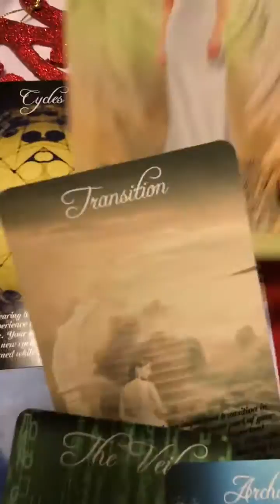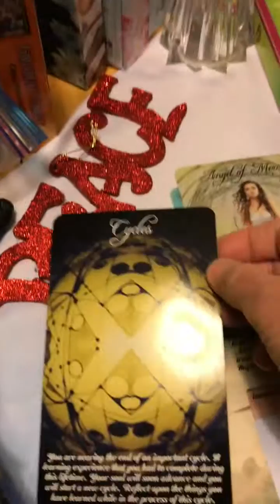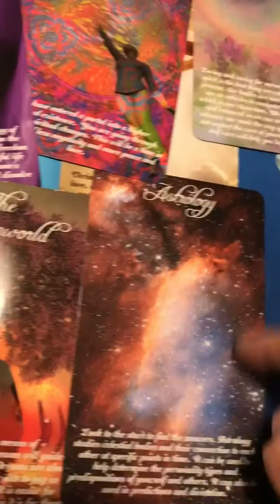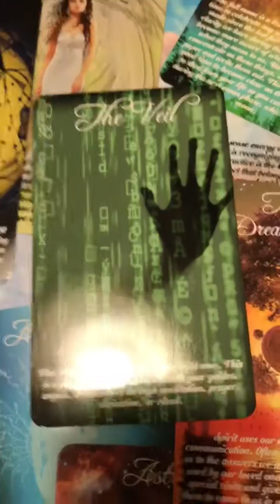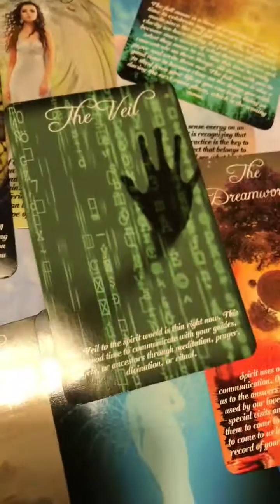LIGHT WORKERS FULL MOON IN CANCER ♋️ LIGHT-WORKER READING